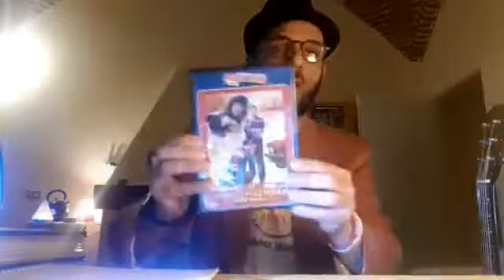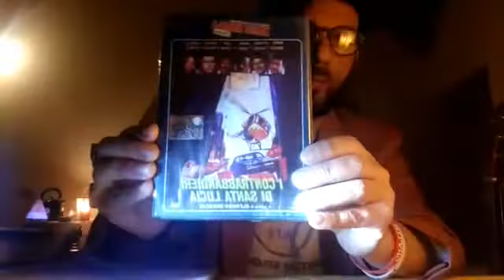Coronavirus le mie dirette,Io resto a casa seguitemi .....